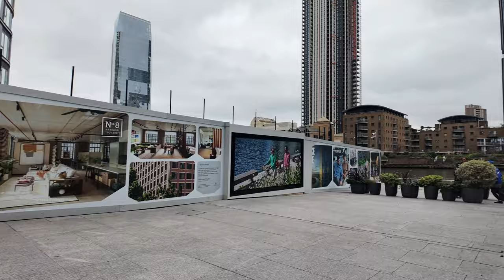[4K] Canary Wharf | Wood Wharf New Development | Blackwall Basin | London Walk